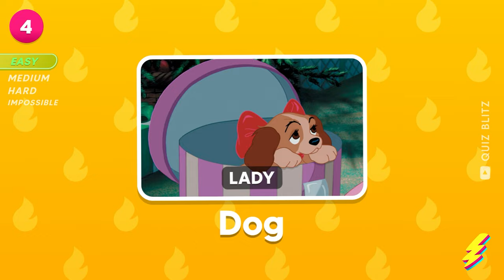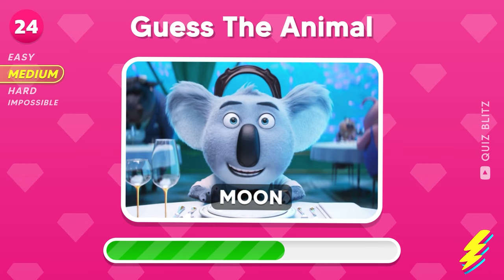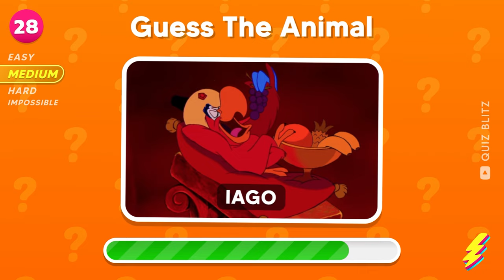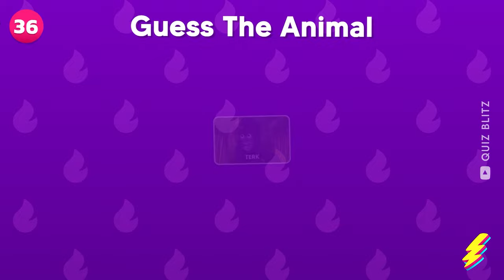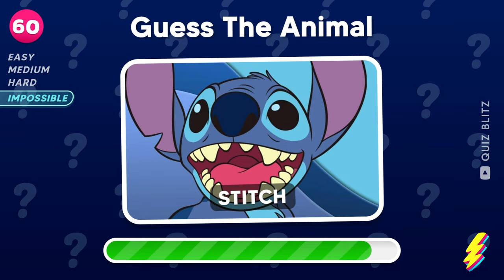Guess 60 Animals Disney in 3 Seconds | Easy, Medium, Hard, Impossible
Can you guess 60 Animals Disney in just 3 seconds? Test your knowledge with this fun and challenging quiz! From easy to impossible, see if you can identify all the Disney animals in record time. Get ready to put your Disney knowledge to the test and see how many animals you can guess correctly. Challenge yourself and your friends to see who can guess the most animals. Let's see if you can guess the animal in this fast-paced quiz!